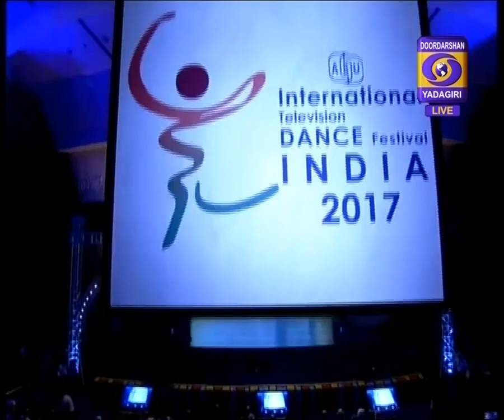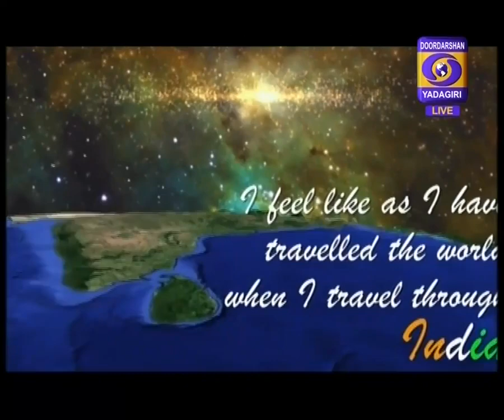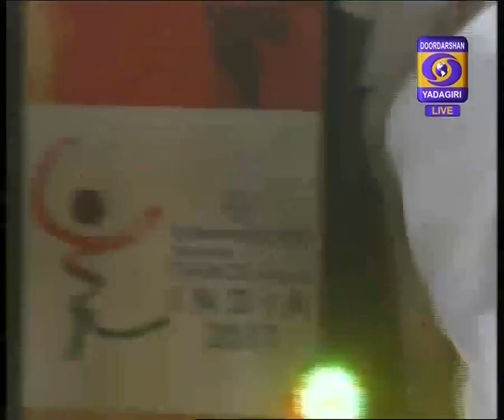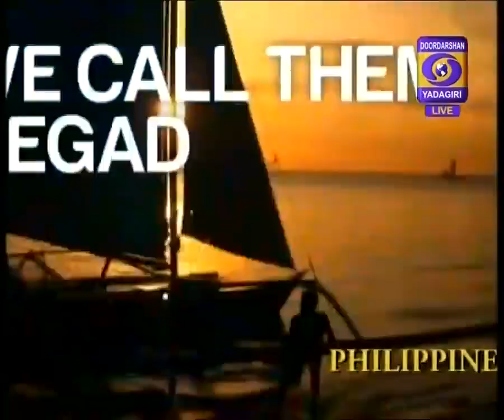1st ABU International Dance Festival 2017